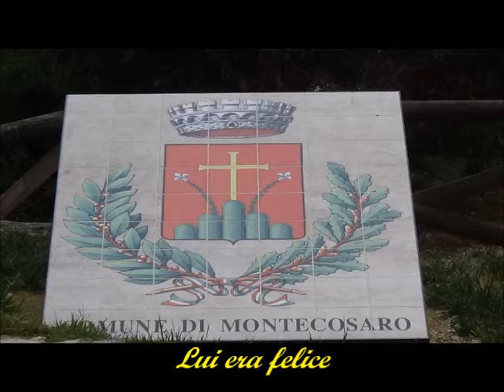Lui era felice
Canzone allegra e spensierata, ma con il messaggio di togliersi eventuali vizi perché è meglio, oppure di non prenderli. Ho messo tante foto di Montecosaro centro, il mio piccolo borgo storico di nascita e dove ho sempre vissuto e qualcuna dello scalo. Montecosaro è classificato di diritto tra i 700 borghi italiani più belli su circa 8.800 Comuni della nostra bellissima Nazione, piena di bellissimi panorami dall'alto del centro storico e soprattutto dal Cassero e del Casseretto, antichi e grandi palazzi storici privati, alcuni visitabili dai turisti, Chiese plurisecolari, alcune del Medioevo con tante belle opere d'arte,  il Museo del cinema a Pennello unico al mondo nel suo genere, il gigantesco palazzo comunale seicentesco che fu costruito dai frati agostiniani, un bellissimo teatro comunale risalente al 1.700 e architetture antiche e antichissime, dove tantissimi turisti ogni anno vengono soddisfatti a farci visita. A Montecosaro ci sono ristoranti, due molto famosi di cui uno in locale seicentesco con volte altissime a stile reale, pizzerie, bar, negozi, supermercati allo scalo, molti bed and breakfast, un Hotel, uffici postali, banche e tanta gente simpatica.

Testo, musica, voce, chitarra, video di Vincenzo Giusepponi di Montecosaro centro, MC - Italia.